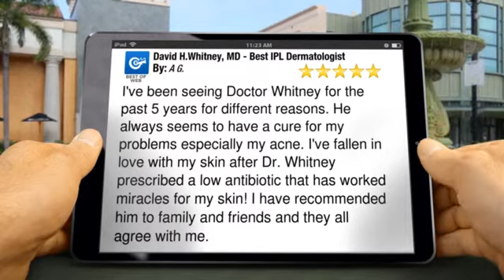David H.Whitney, MD - Best IPL Dermatologist Berwyn Incredible 5 Star Review...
New Review

        I've been seeing Doctor Whitney for the past 5 years for different reasons. He always seems to have a cure for my problems especially my acne. I've fallen in love with my skin after Dr. Whitney prescribed a low antibiotic that has worked miracles for my skin! I have recommended him to family and friends and they all agree with me.

        David H.Whitney, MD - Best IPL Dermatologist
        3253 Harlem Ave.
        Berwyn IL
        60402